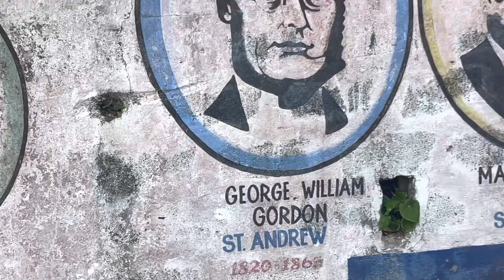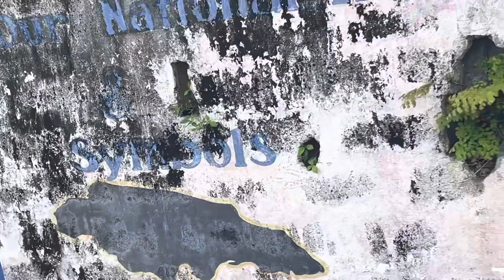VISITING HOME FOR EASTER PART 1 : SPORTS DAY IN MY COMMUNITY ( WILMINGTON, ST.THOMAS ) 🎉🥲🇯🇲❤️🎉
Going up in a small community like this was priceless . Everyone treats each other like family. This definitely brings back memories of my childhood. It’s such a pleasure to experience this again.
Please follow me as I take you on this amazing experience.